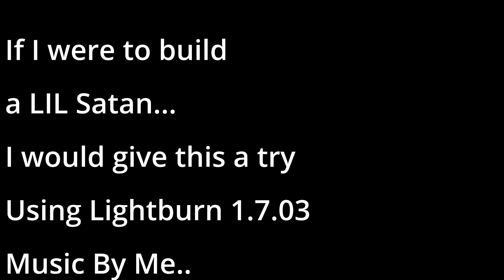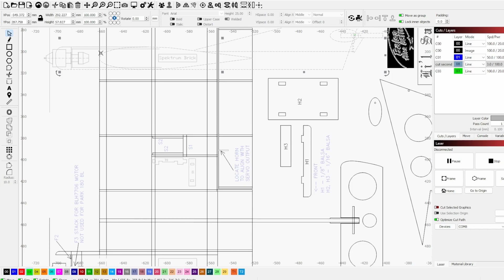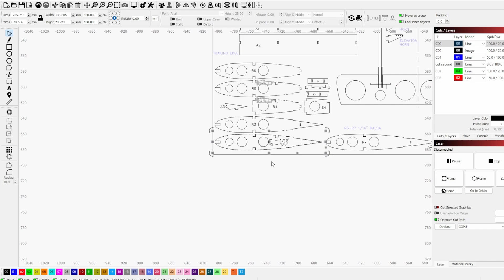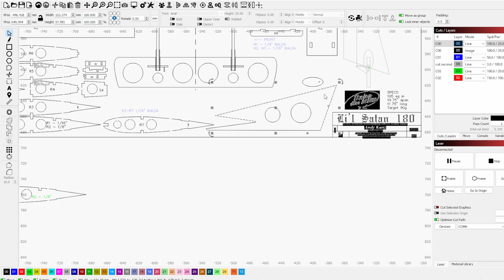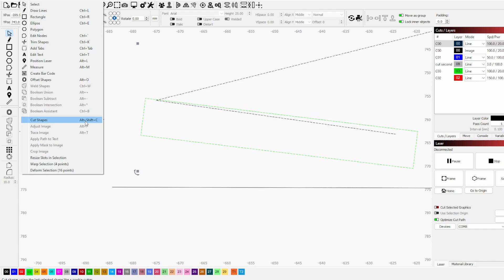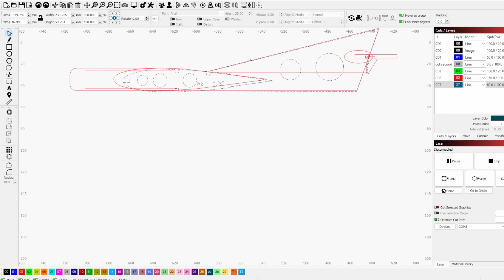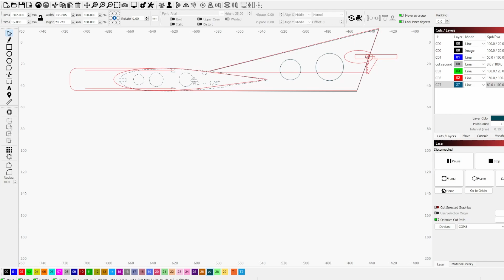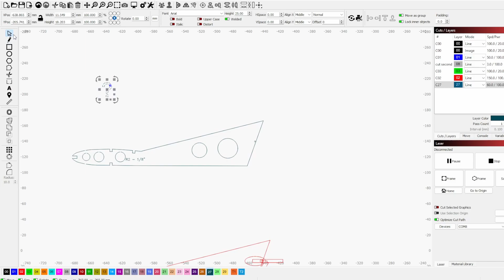Cheating The Lil Satan 1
If your inerested in building this lil Bird, maybe try this out. It looks to me like it would be very sturdy and easy to repeat if needed.
A very special THANK YOU for making this channel surpass 600 subscribers.

This video features plan
                                               Lil Satan (oz6528)

as per the following...

All content is free to download for personal use.
For non-personal use and/or publication: plans, photos, excerpts, links etc may be used, provided that full and clear credit is given to Outerzone with appropriate and specific direction to the original content i.e. a direct hyperlink back to the Outerzone source page.